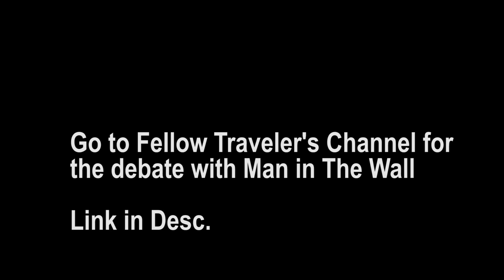Man in the Wall Debate